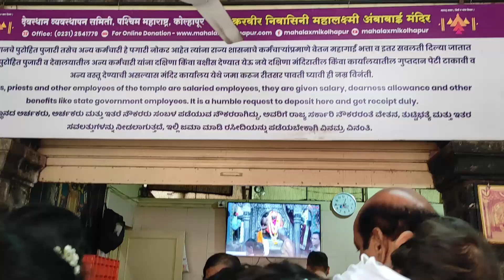Kolhapur mahalaxmi live darshan